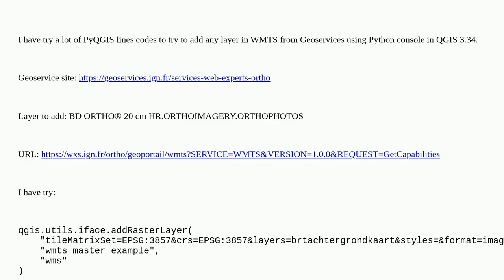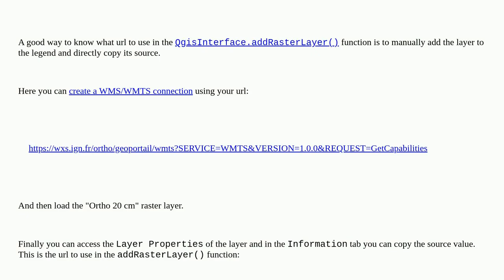Gis: Loading WMTS raster of geoservice using PyQGIS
Loading WMTS raster of geoservice using PyQGIS

A special thanks goes out to the community

  wmts qgis-python-console pyqgis